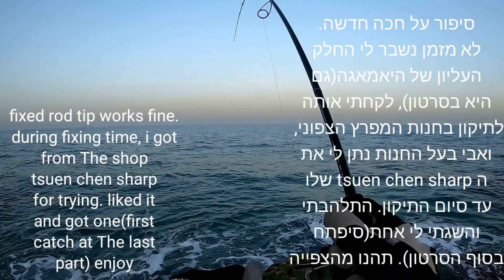הטוניות ממשיכות לגדול, טרחונים ובייבי אינטיאס על חכה חדשה וחכה מתוקנת. fixed rod and new rod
לא מזמן נשבר לי החלק העליון של היאמאגה(גם היא בסרטון), לקחתי אותה לתיקון בחנות המפרץ הצפוני, ואבי בעל החנות נתן לי את
ה tsuen chen sharp שלו
עד סיום התיקון. התלהבתי והשגתי לי אחת(סיפתח בסוף הסרטון).
תודה לאבי מהמפרץ הצפוני
 תהנו מהצפייה

fixed rod tip works fine.
during fixing time, i got from The shop tsuen chen sharp s862 ml
for fixing time. I liked it
and got one(first catch at The last
part of this video) enjoy

ציוד(tackle):

חכה חדשה(new rod): tsuen chen sharp s862 ml 5-20g

רולר (reel) shimano vanford c3000xg

חוט(line): sunline pe jigger 0.8pe

לידר(leader): seaguar 4pe

חכה מתוקנת (fixed rod): yamaga ballistick 92ml 5-24g

רולר (reel ): shimano stella fj c5000xg(4000 spool )

חוט(line ): sunline pe jigger 1pe

לידר(leader ): seaguar 4pe